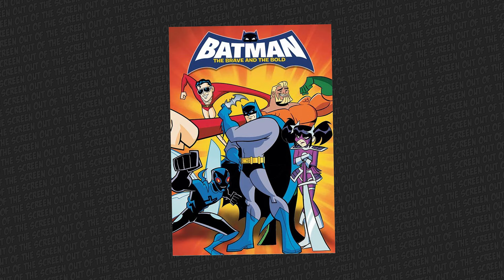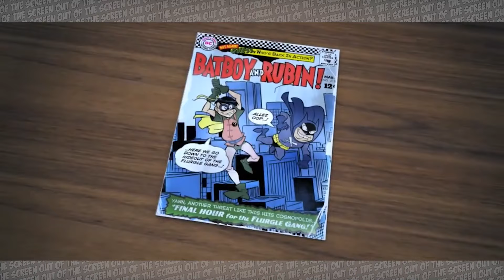BATMAN, EL VALIENTE conoce a SCOOBY-DOO en este CROSSOVER que NO sabías que existía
► RESUMEN: BATMAN, EL VALIENTE TEMPORADA 2 EPISODIO 25